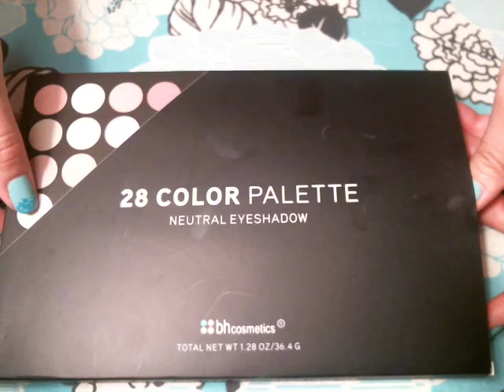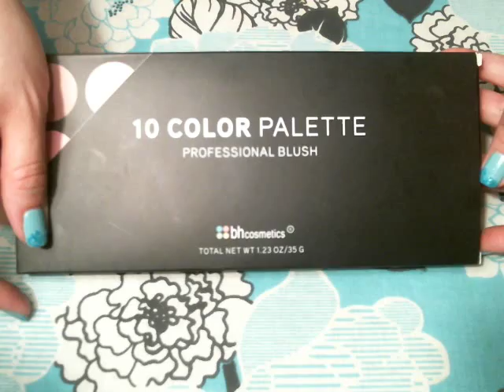♠♣Roleplay♣♠ Makeup Counter ○Soft Spoken○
Hi, Guys! Welcome to The Mrs Beauty Supply Store. So, in this roleplay I help a mother buy starter makeup for her daughter who is turning 13.  Hopefully I made a sale! On my computer this was soft, so on your end you may need to reduce sound if it isn't as soft as I intended it.